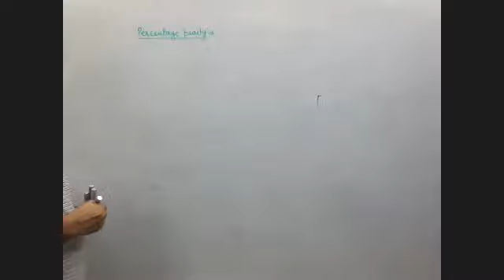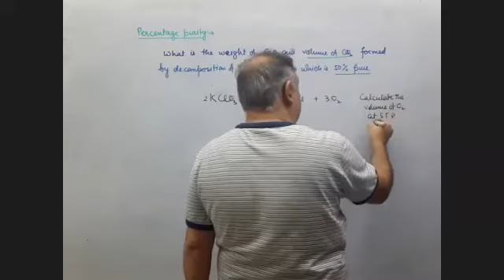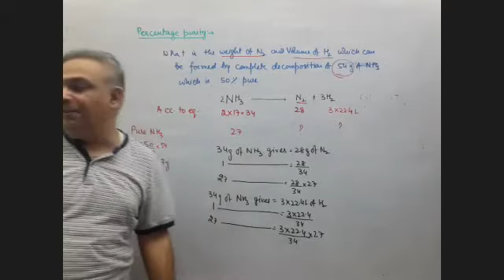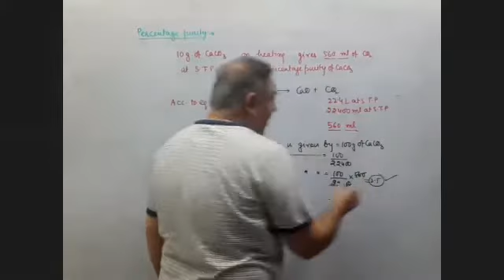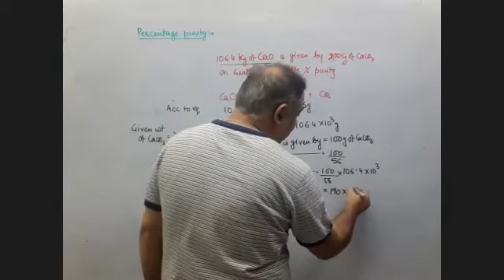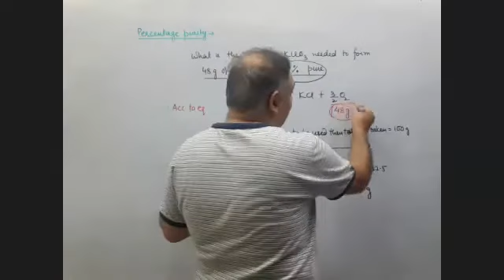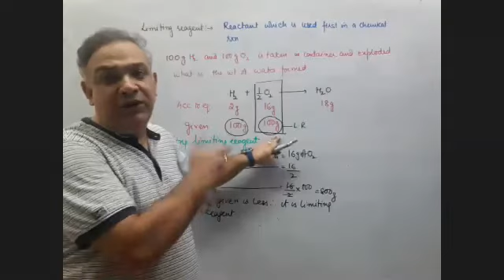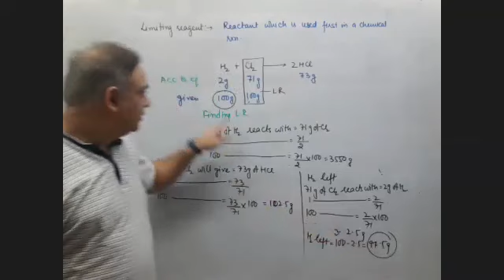Percentage Purity and limiting reagent